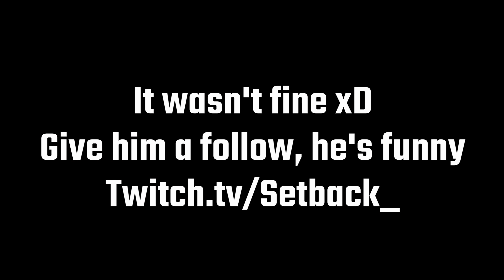Remember Old Revenge Damage 😂 [For Honor]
► Background Music / Adrian Von Ziegler